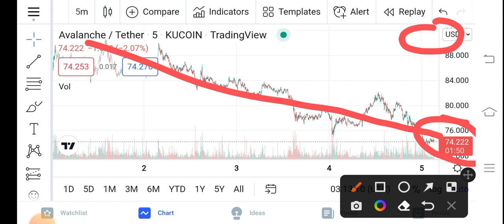AVAX Big News || Avalanche Price Prediction Updates! CAVAX Today Update